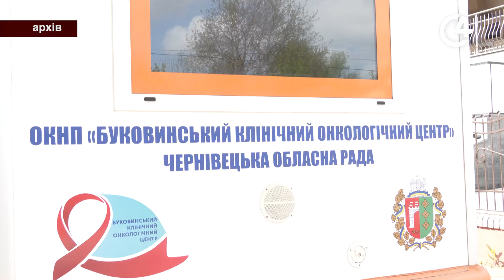Виїздні консультації: спеціалісти Буковинського онкоцентру їдуть у райони | С4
Спеціалісти Буковинського онкологічного центру проведуть виїзні консультації у декількох селах Чернівецької області. Куди приїдуть лікарі?